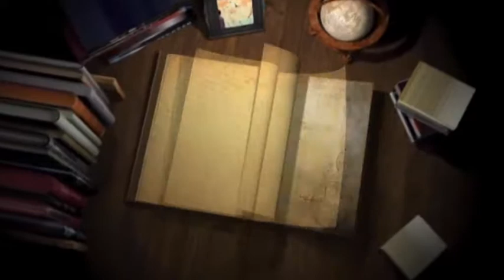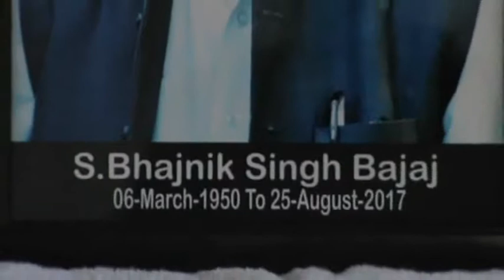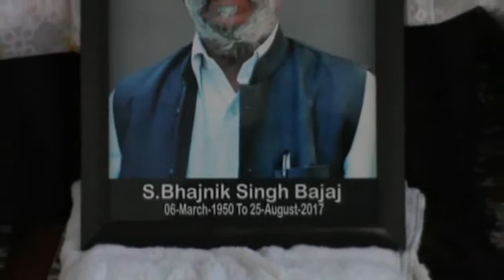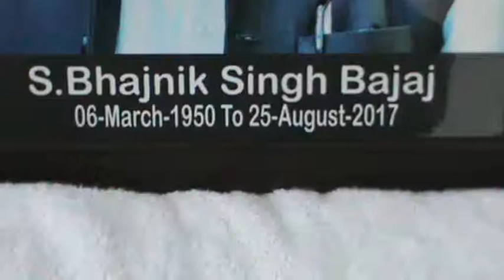196A 03 09 2017 Bhog Sw S. Bhajnik Singh Talwandi Bhai Ferozpur DVD